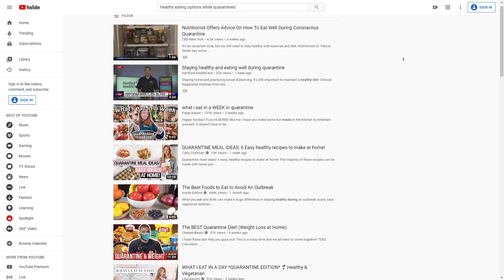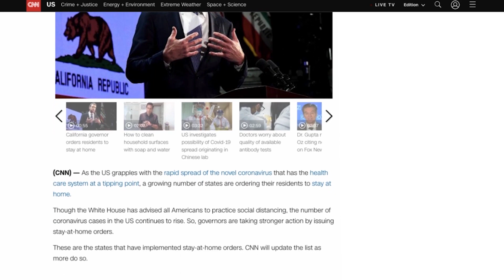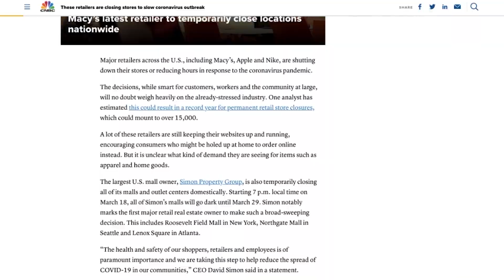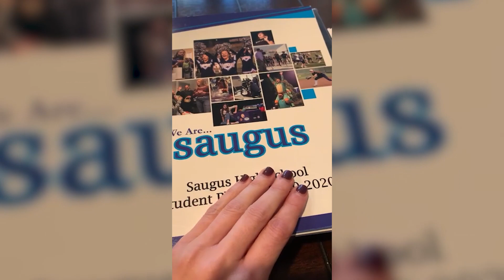SNN Quarantine Show #4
Daily Show. Quarantine edition
With Nathen Miller and Owen derry
Parker Long with things to do in quarantine
And
Marie Marcos with an update
Mr. Ferry addresses graduation issues
and
Wellness center update